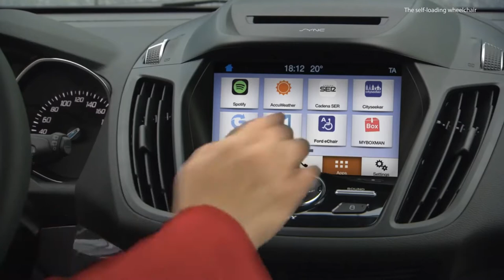i-Ride un nuevo concepto revolucionario.